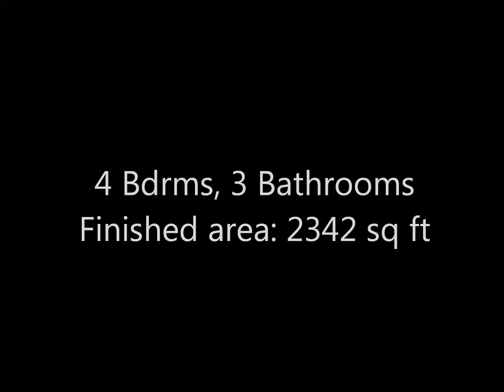Nazir Abdulla, Re/max results realty, Welcome to 23030 122A Ave, Maple Ridge, BC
Basement Entry Home in a great Location!